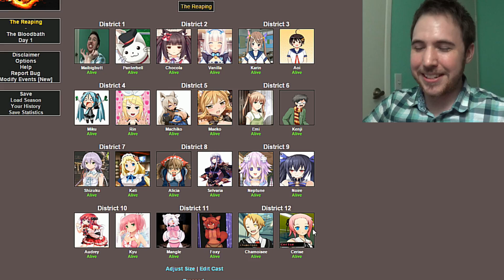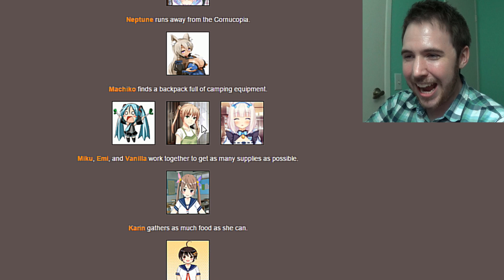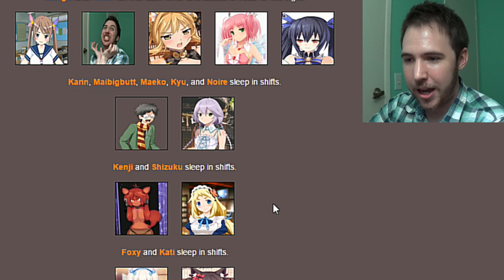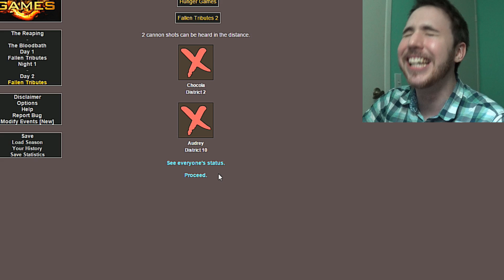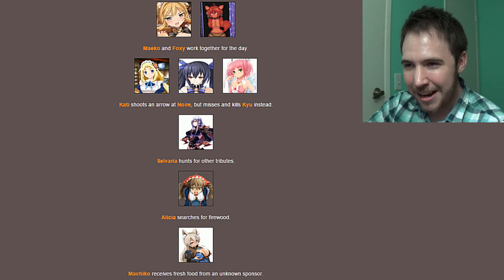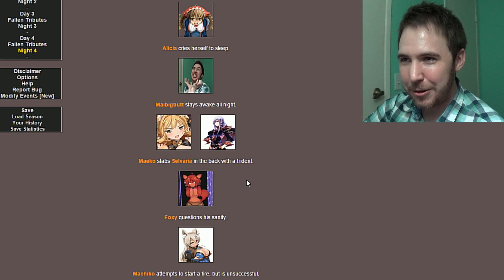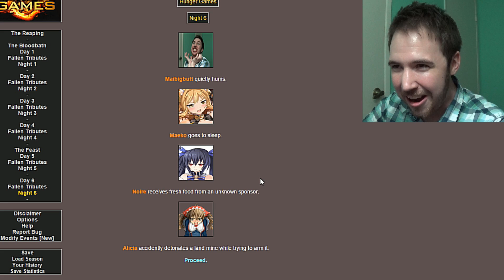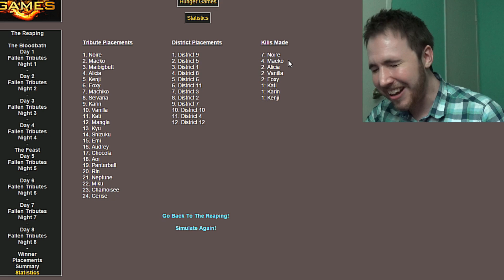THE ANIME WAIFU HUNGER GAMES - Battle to the Death!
Gosh, this took such a long time. But I hope it was worth it. It was a ton of fun to make.

And I think this brought out the light in a few people for me...
I'm very scared of Noire now.